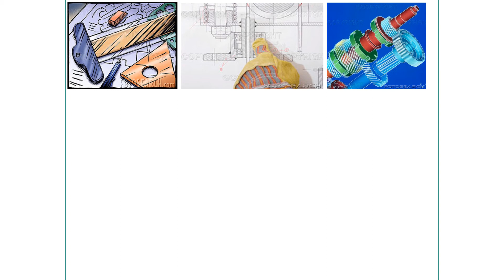Role of Engineering Drawing